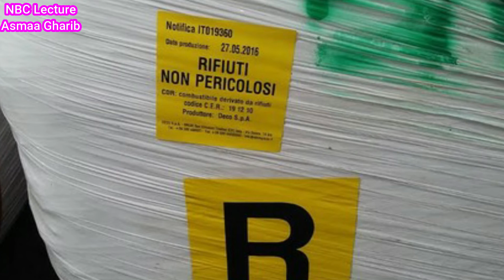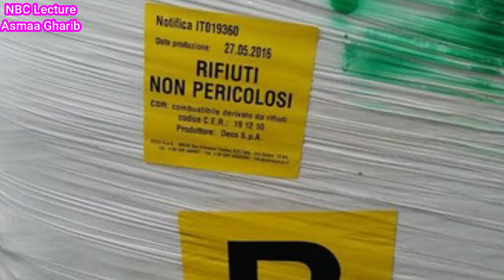NBC Lecture comusic Asmaa Gharib أسماء غريب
في  هذا  الصّباح
استيقظتُ  مِن  سُباتيَ  العميق
وبحثتُ  عنكَ
فلمْ  أجدْكَ  بالقُرْبِ  منّي
وحينما  استفسرتُ  عن  غيابك
قال  لي  الجندولُ
إنّكَ  مازلتَ  في  سَفرِكَ  البعيد
أو  في  نومكَ  وخَدَركَ  اللّذيذ

لماذا  تفعلُ  هذا
وأنت  تعلمُ  جيّداً
أنّ  العرفاء  لا ينامون  أبداً؟!
لماذا  لا تتركْ  تلكَ  الكأسَ  من  يديْكَ
وتأتي  إليّ
على  الأقلّ  كيْ  تعترفَ  أمامي
بفشلكَ  أو  فشَلِنا  الذّريع
نعم،  فلنَقُلْهَا  الآنَ  معاً  أمام  الملأ:
لقد  فشلنا  نحنُ  العرفاء
فشلاً  كبيراً  في  كلِّ  شيء
وما  بقي  في  السّاحة  منّا
سوى  المهووسين  والممسوسين

قُلْ  لي
لماذا  تتمسّكُ  بالسرِّ  مثلهُم
بل  أيُّ  سرٍّ  هذا  الذي  يقودُنا  جميعاً  إلى  الهاوية
أهُو  سرُّ  العينِ  الحوراء  في  القلبِ  الكبير
أو  الشّجرةِ  الملتهبة
في  أعماقِ  صحاري  جبهتكَ  الصّنوبريّة ؟
تلك  أضحوكة  بلْ  أكذوبة
صدّقَها  الجميع
لماذا لا تقُلْ إنّها عينُ  إبليس
وتُرِحِ  النّاسَ  منَ هذا  العذابِ  المرير
لماذا  لا  تقُلْ
إنّهُ  يراقبُكَ  في  كلّ  شيء
لماذا  لا تقُل
إنّ  العرفاءَ  سقطوا في  شراكه
وما  كان  كان

يا  للعار  يا صاحبي
جسدُكَ،  بلْ  مِحرابك  الوحيد
كان  يجبُ  أنْ  تغلقَهُ  جيّداً
وتحميه  كالقلعةِ  مِن  الدّخلاء
اليومَ  أصبحَ  فُندُقاً
يدخلُهُ  كلُّ من  هبَّ  ودبّ
من  أهلِ  العوالم  الأخرى
ستقولُ  لي  إنّهُم يحدّثونكَ  عن الله
وأردُّ عليكَ: وهْمٌ  وكذبٌ
فاللهُ لا يحتاجُ لأحدٍ  ينوبُ عنهُ  في  جسدكَ
لقد  تحدّثَ  إليكَ  مُنْذُ  خَلَقَكَ
و هذا  يكفي
وهُو بداخِلِكَ  قبل النّفخِ
وهذا  يكفي
وما عداهُ أحبولةٌ  وقعتَ  فيها  أنت
و غيرُكَ  من صحبكَ
أيُّها  العارفُ الغارقُ
في  بحر  الوهم

لماذا  لا تدع  الصّباح  يطرق  بابكَ
لماذا  لا تفتح  له  قلبكَ  مثلي
لماذا  تُصِرّ  على  التوهان  في  حلبات الرّقص
وساحات  الدّوائر و النجوم و الكواكب
لماذا لا  تصعَد  إلى جبل الجلجلة
لوحدكَ  بدون  دخيلٍ و لا رفيق
لماذا  لا تصلب ذاك   القلبَ  العتيق
وتخلّصْه  ممّا  هو  فيه
واطردِ  الملوكَ  والسّحَرَةَ  والشُّعراء  أهل  الدّجل
والحسناوات  من  كلّ  أرض  وكوكب
وعُدْ إليّ
أنا  وحدي  جسدكَ  البكرُ  الأوّل
وكلّمْني  كما  كنتَ  تفعلُ  منذ  الأزل
بلُغتِنا  التي  لا  يعرفها  أحد  سواك:
آراميتُكَ  الأولى
وسَنْسْكْرِيتِيَتِي الثاّنية.
أسماء غريب
شاعرة من المغرب
مقيمة بإيطاليا